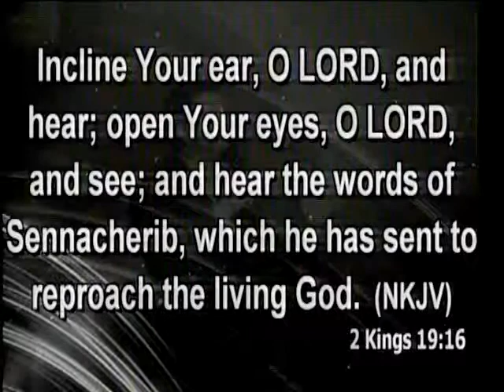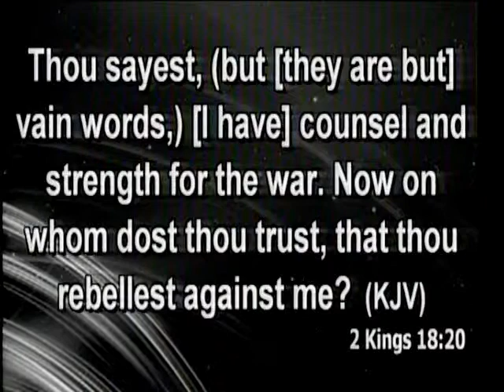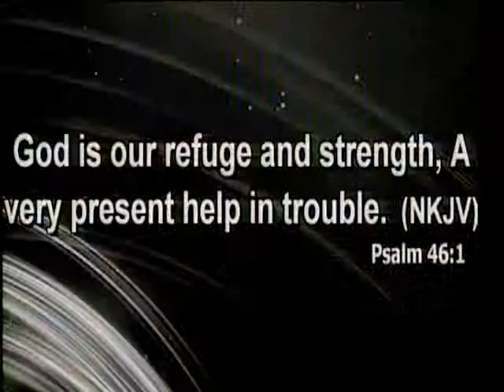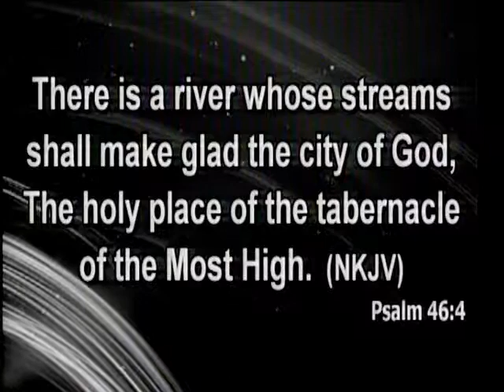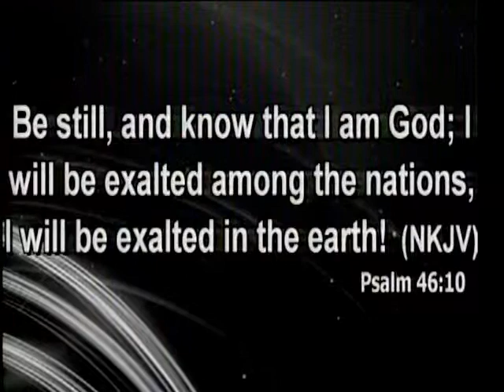Sept. 13, 2015 "The Pen Pal from Hell" (Rev. N. J. Elms)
An apathetic person gets no attention from spiritual adversity against us, but let a person make a decision to pursue God's purpose and then hell gets involved.